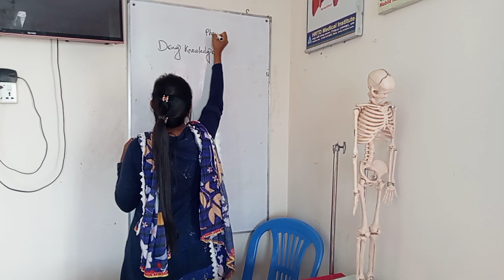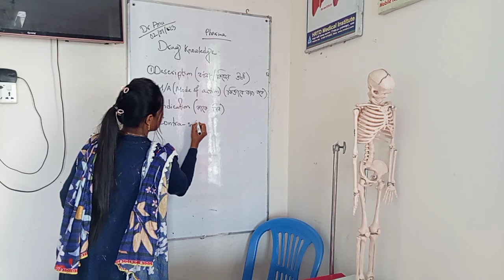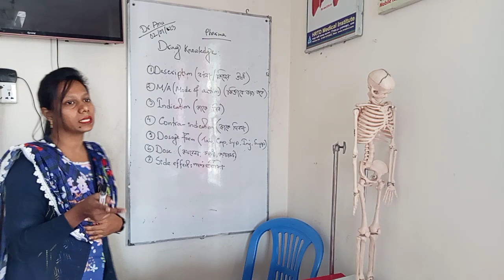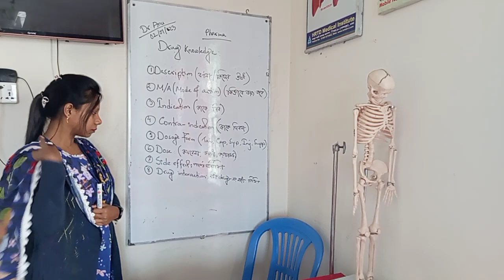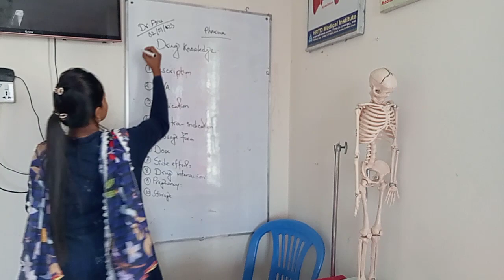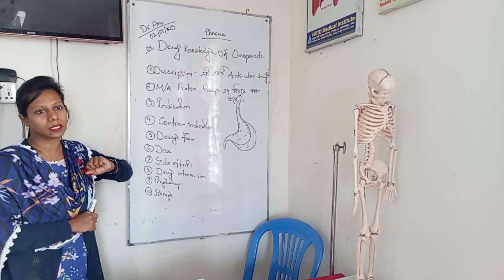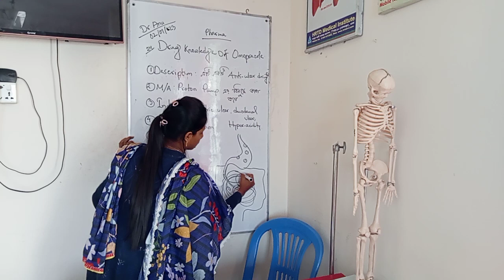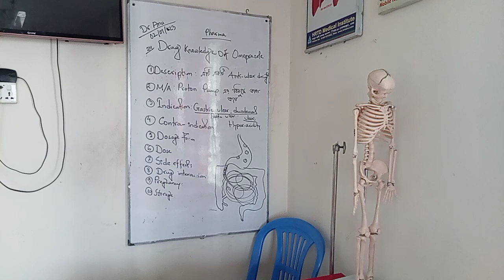HRTD 912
হোমিওপ্যাথি কোর্সসমূহঃ
এল এইচ এম পি 1 বছর 52,500/- ডিএইচ এম এ 1 বছর 52,500 /- ডি এইচ এম এ 2 বছর 1,00,500/-
ডিএইচ এম পি 2 বছর 1,00,500/- পিডিটি কোর্স সমূহঃ ইএনটি কোর্স 6 মাস 35,000 / -
HRTD Medical Institute. Admission is open:
Mirpur-10, Dhaka-1216.
Paramedical, Diploma,

Admission is open: Paramedical, Pharmacy Courses,